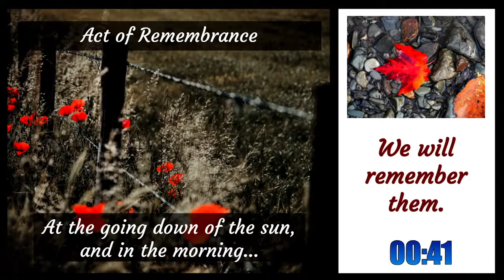Act of remembrance Nov 7, 2021